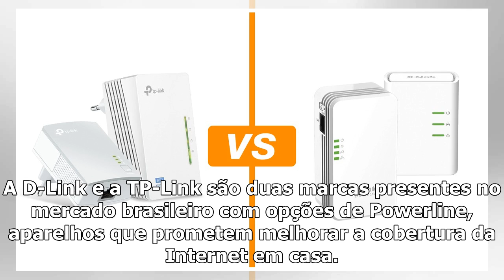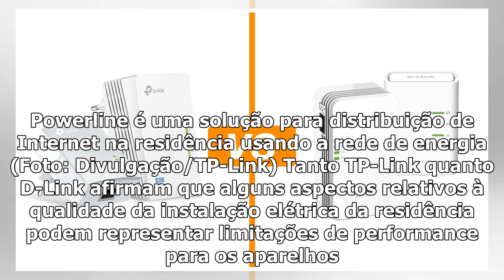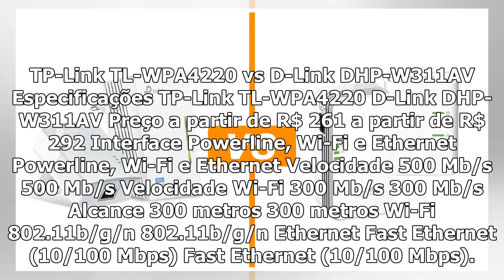[Top Famocos]TP-Link TL-WPA and D-Link DHP: Saiba qual powerline é melhor para você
A D-Link e a TP-Link são duas marcas presentes no mercado brasileiro com opções de Powerline, aparelhos que prometem melhorar a cobertura da Internet ...